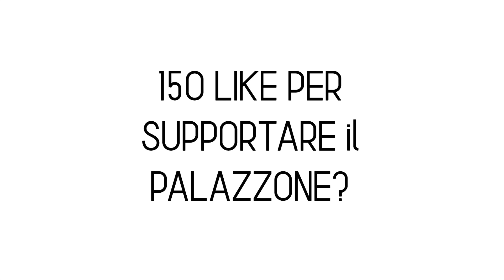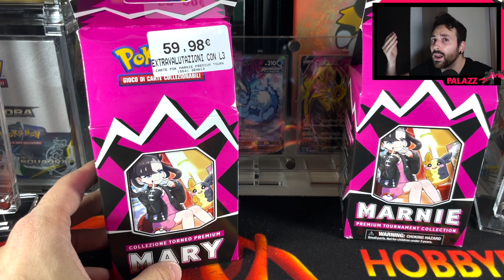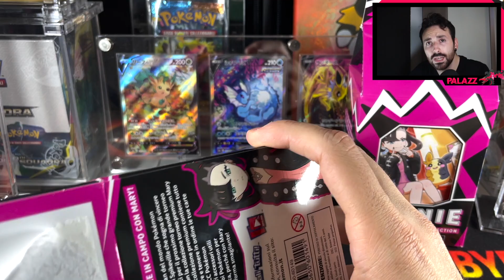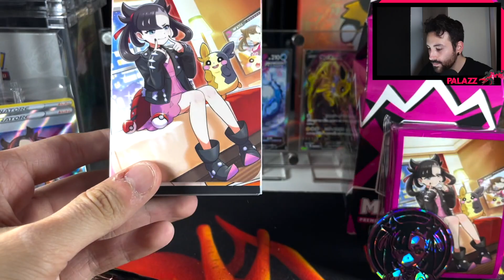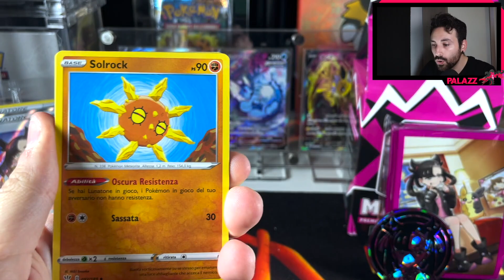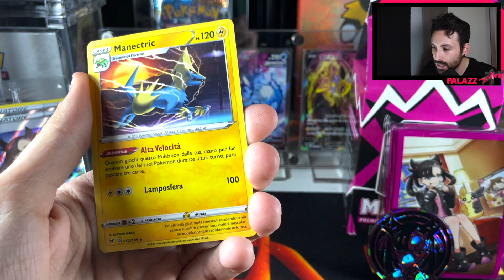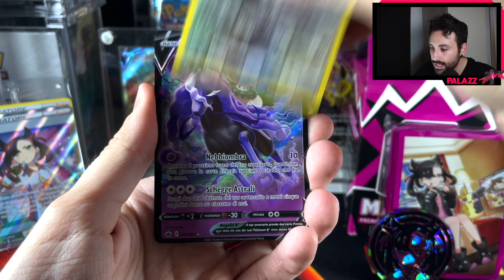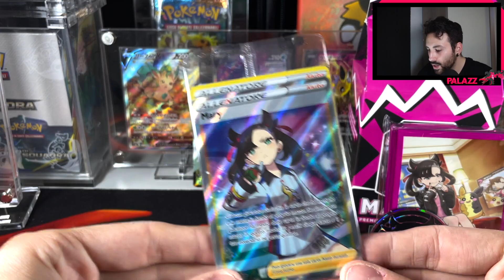🤯*IL MIGLIOR PRODOTTO DELL'ULTIMO ANNO!!* Apro la COLLEZIONE di MARY!! STUPENDA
🤝 Per SUPPORTARMI :
⤷ Abbonati a questo canale per accedere ai vantaggi:

- Registro con una Sony Alpha 6000
- Webcam Aukey Full HD
- Iphone 12 Pro
- Microfono Marantz